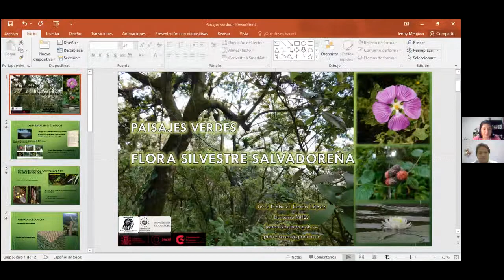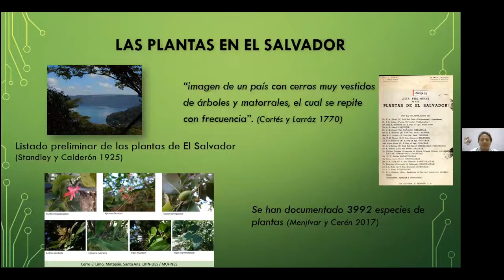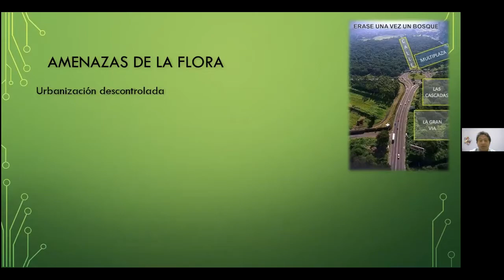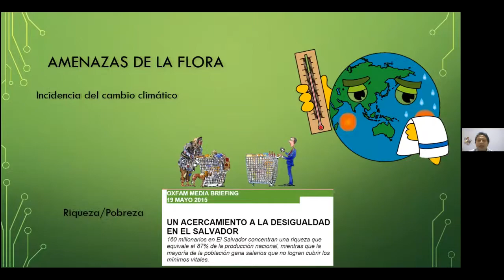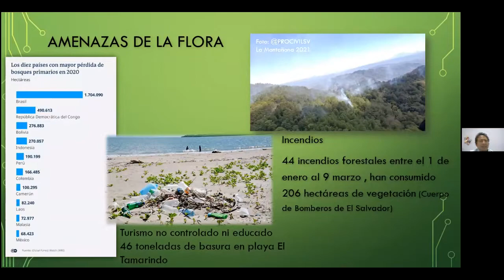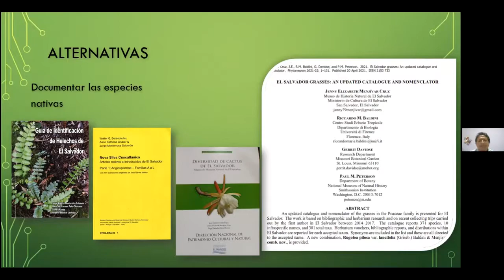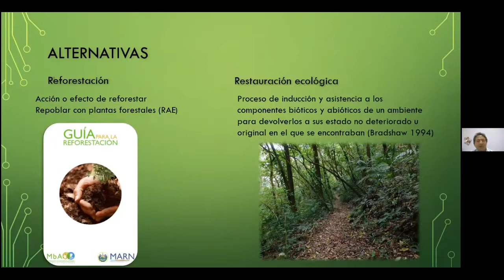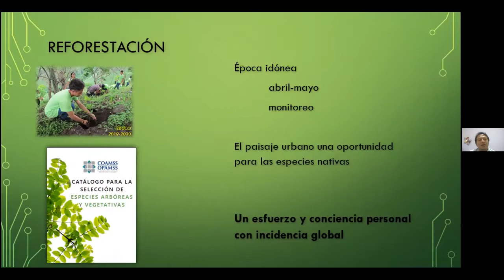Alerta Planeta|| Paisajes verdes. Flora silvestre y reforestación en El Salvador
El pasado martes 20 de abril llevamos a cabo la tercera plática de AlertaPlaneta del 2021 donde resolvimos dudas sobre
¿Por qué es tan importante mantener paisajes verdes en nuestro territorio?
¿Cuáles son las oportunidades de reforestación de los sitios más amenazados?
¿Qué especies nativas se encuentran en peligro? Para resolver nuestras inquietudes nos acompañaron los expertos Gabriel Cerén (Biólogo y botánico. Museo de Historia Natural de El Salvador) y Rodrigo Samayoa (Iniciativa Salvemos el Río Sapo);